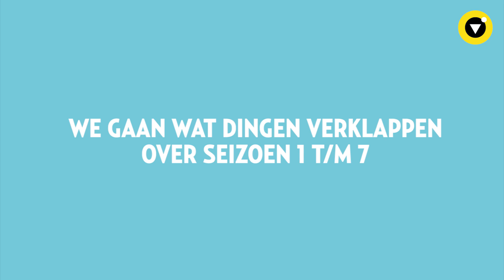Gilmore Girls samengevat in 2 minuten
Gilmore Girls: A Year in the Life staat vanaf vandaag op Netflix. Alweer een tijdje geleden dat je hebt gekeken? Of wordt je gedwongen de serie te kijken? Hier een korte recap met alles wat je moet weten.